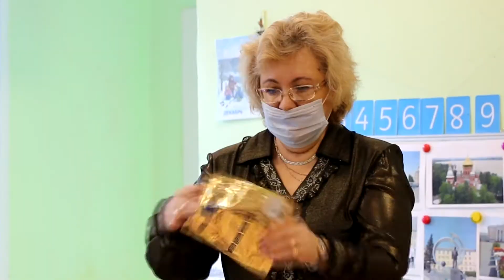2021 02 АтомТВ Железногорск Рециклинг ДЭБЦ Детский сад 70